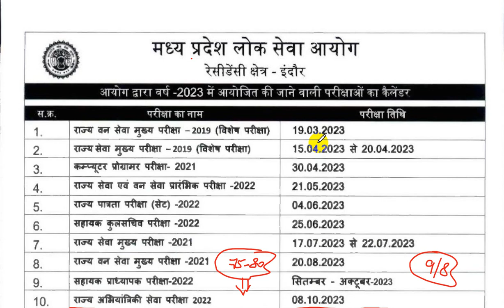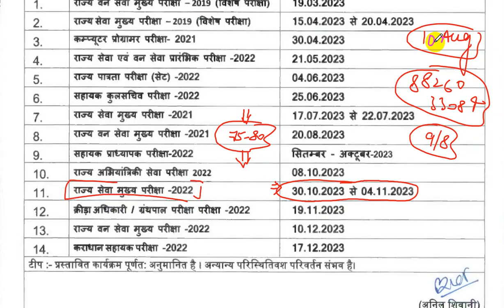MPPSC 2022 Mains 75 days Preparation | By Ram Soni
500 most important topics will be covered at here.